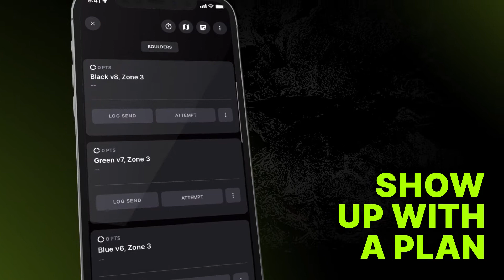Climb Lists for every occasion, now FREE in KAYA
LISTS. So simple. So good. We’ve all asked a friend for their recommendations or had a session or trip worth remembering. Make sharing and organizing easier with Lists, now FREE in KAYA.